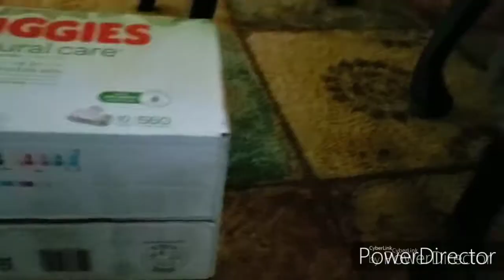New Pet Cat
She made me trip